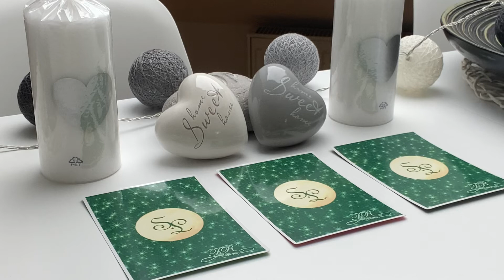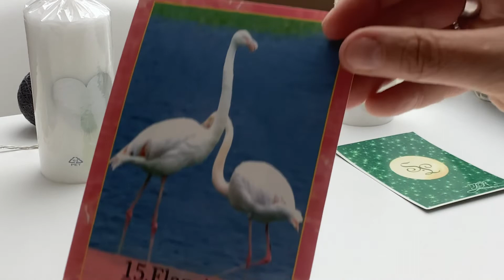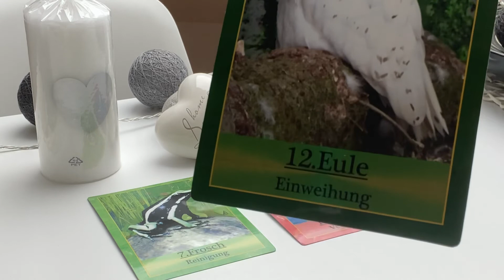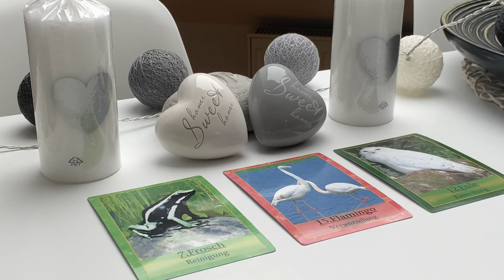Tagesimpuls | Tages Orakel | Kartenlegung | Botschaft für den 11.05.2020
sehr freue ich mich, dass Du hier bist!!! Dein Tagesimpuls..., viel Freude damit. :-)